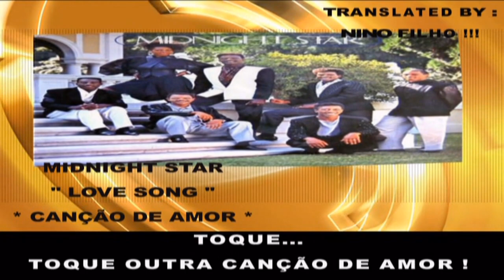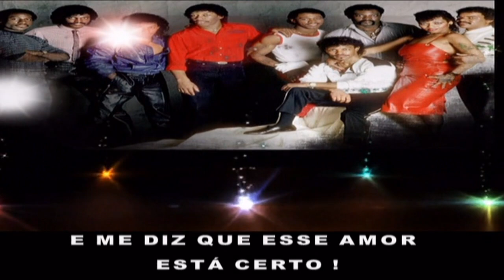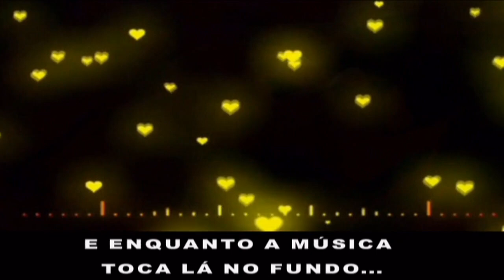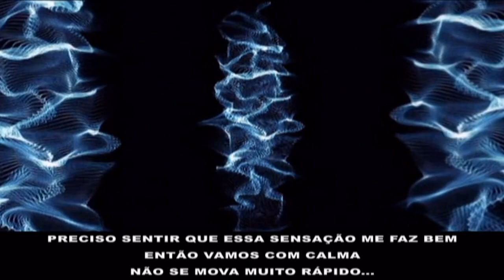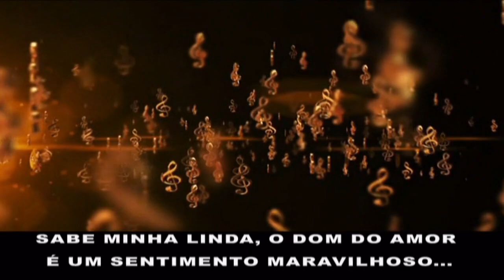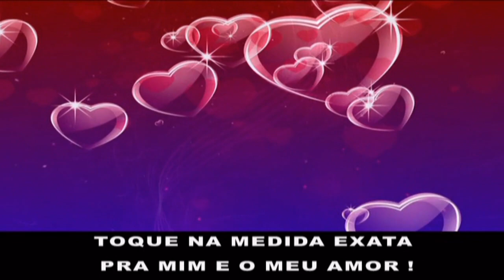Midnight Star - Love Song (Tradução)